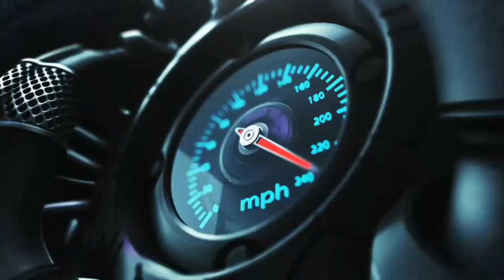GARASI FAHMI JUAL MOBIL BEKAS CASH 5 JUTA 7 JUTA‼️ LAPAK MOBIL BAJONGAN TERMURAH‼️ JUALNYA NGAKAK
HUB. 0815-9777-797